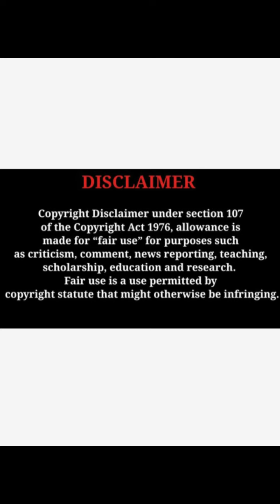Nikesha Patel splendid beauty elegant looks